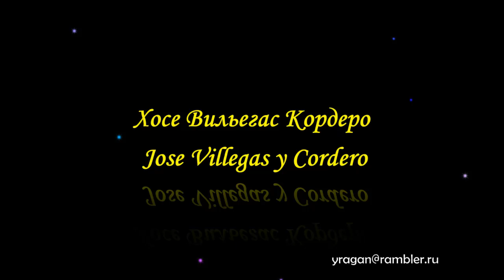Вильегас Кордеро, Хосе Jose Villegas y Cordero биография работы